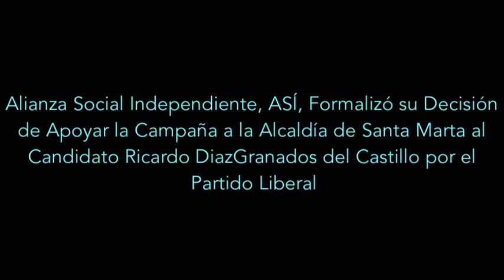Alianza Social Independiente, ASI, Formalizó Decisión de apoyar a Ricardo DíazGranados a la Alcaldía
Alianza Social Independiente, ASI, Formalizó Decisión de apoyar a Ricardo DíazGranados a la Alcaldía de Santa Marta por el Partido Liberal.